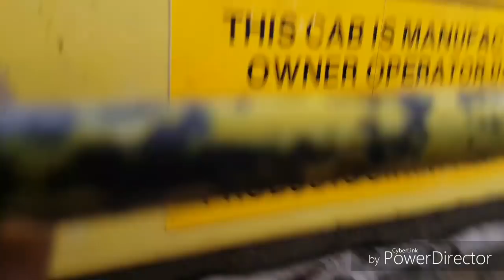Cutting the first hay with the 400 versatile!